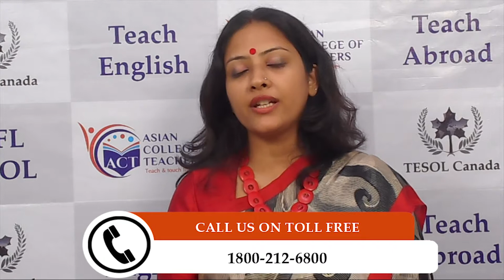Feedback from Indrani Mukherjee ITD Kolkata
Now International Teaching Diploma (ITD) with Specialization in Pre and Primary, Montessori and Nursery Teachers Training is conducted at different locations in India. You can now avail the course at Kolkata, Bangalore, Mumbai, Delhi & Kochi.